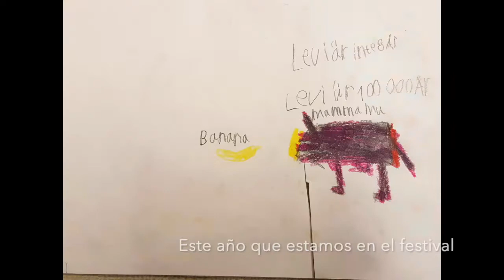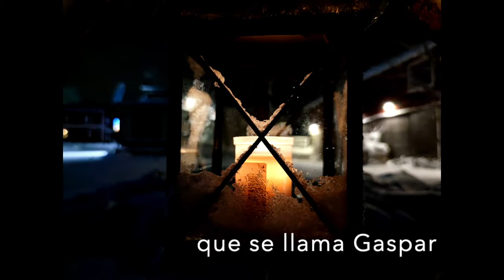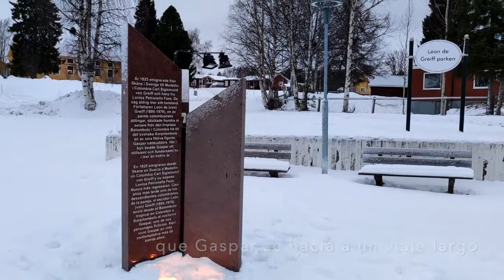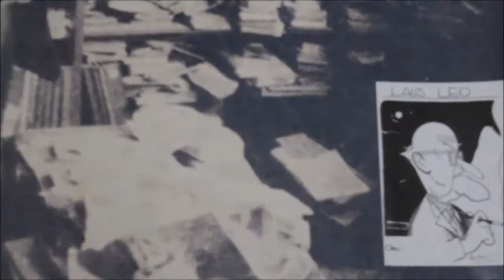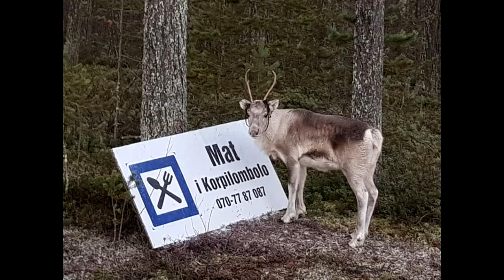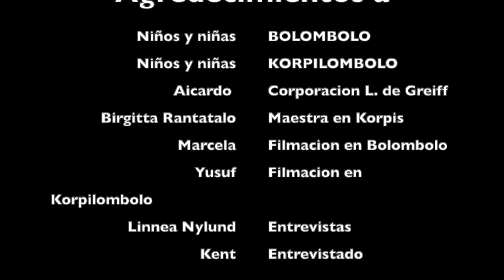NF 2020, 5 December